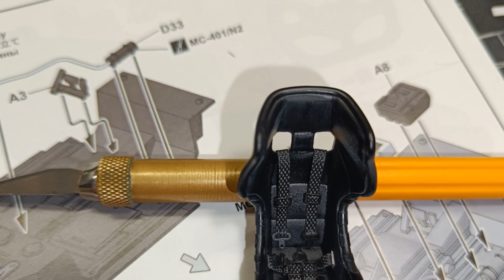Audi R8, MENG, 1/24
Собрана новинка от Meng в 24-м масштабе! Meng впервые сделал авто с открывающимися дверями, но есть с этим проблема, о которой я рассказал в самом большом и популярном канале по моделизму в Телеграмм: